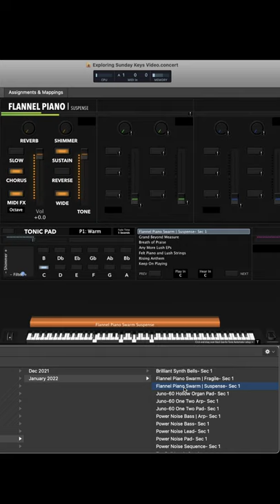New Flannel Piano Patch Demo